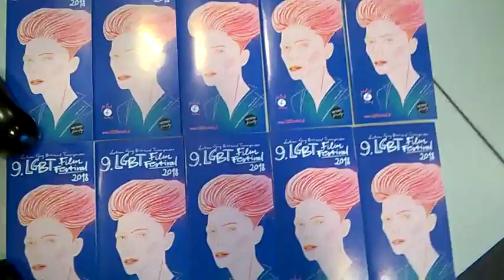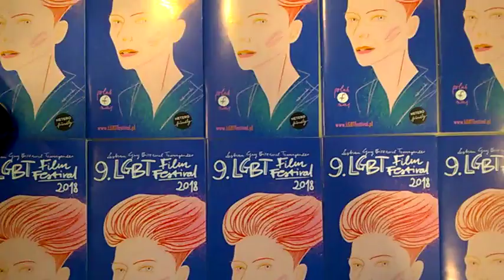DAMY RADĘ,GDY MAZUR ZA DORADZANIE NA STRONĘ PEPICZKÓW PRZEPĘDZIMY I PO LICHWIE!!!